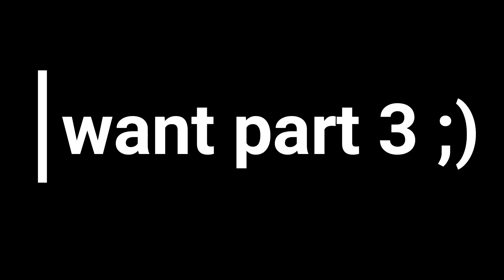Silence MSP version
part 3 ? ;)